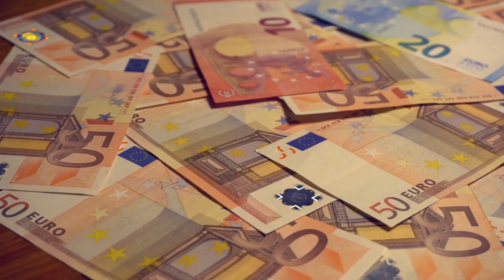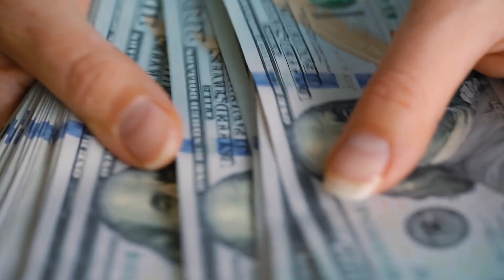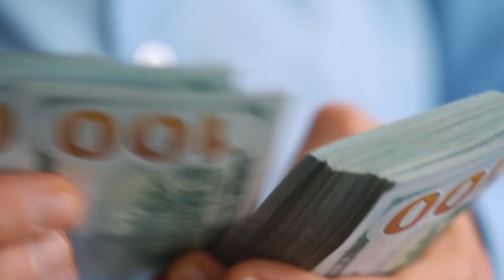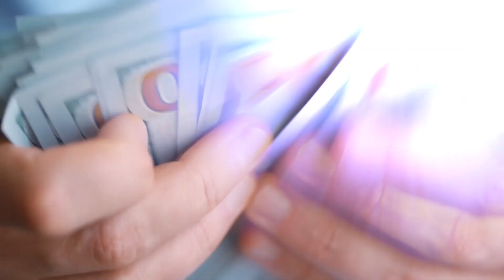Inside The Life Of Dubai Most Richest Family/ Luxury World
Today's video is about The Life Of Dubai Most Richest Family

The Al Maktoum family, the royal and ruling family of Dubai, is led by His Royal Highness Sheikh Mohammed bin Rashid Al Maktoum, ruler of Dubai. Although he and his royal family remain hugely popular and loved by the residents of both Dubai and the UAE, many people outside of the country know little about this royal family besides the fact that they are extremely rich. How did they come to power, and how are they so popular? Let's have a closer look at the life of Dubai's royal family.